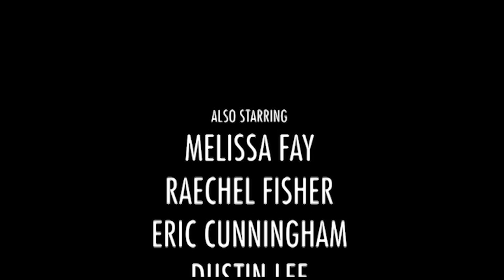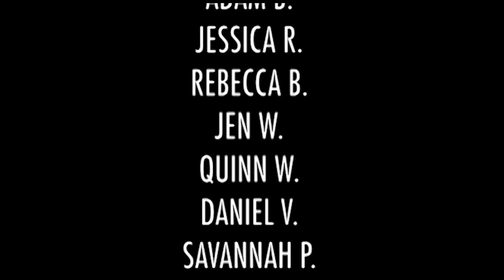Songs In Real Life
Our take on Steve Kardynal's 'Songs in Real Life.'